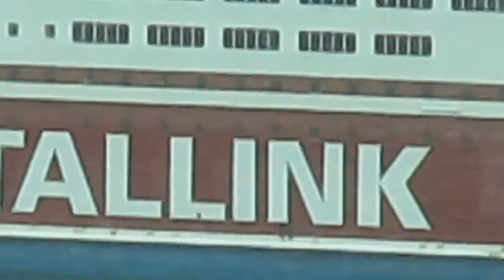Tallink Isabelle is leaving Stockholm for Riga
Tallink Isabelle (formerly Viking Line's M/S Isabella) is leaving Stockholm/Frihamnen for Riga.

This video was shot from the Kaknäs  tower, 16th June 2013. Around 17:00 Swedish time.